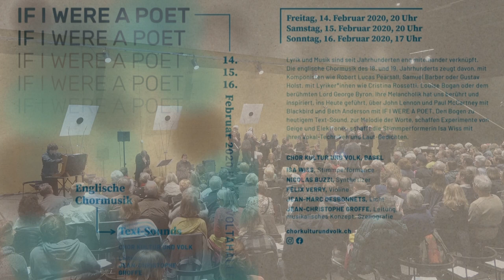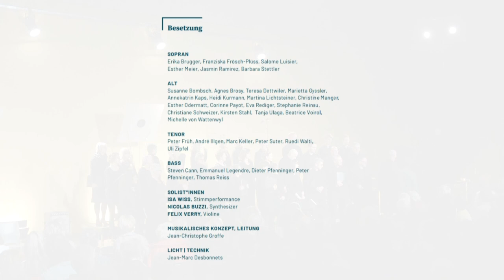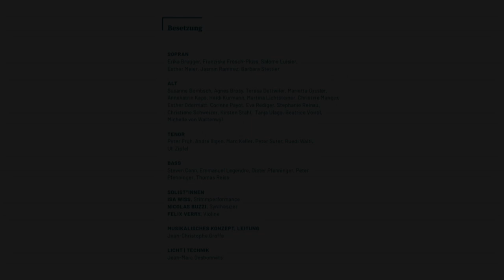IF I WERE A POET - englische chormusik-text- sounds | Chor Kultur und Volk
00:00 INTRO «IF I WERE A POET» – BETH ANDERSON
05:15 ROBERT LUCAS PEARSALL
           Why do the roses |   Shoot! False love, I care not | Why weeps alas! My
           lady-love | Purple Glow the forest mountains | Adieu! My native shore
18:33 GUSTAV HOLST (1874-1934) Songs op. 12
           1. Dream Tryst | 3. Her eyes the glow-worm lend thee | 5. Come to me
26:50 TRANSITION
           «Glasslass» – Dick Higgins (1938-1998) und
           «The Title» - Rosemarie Castoro (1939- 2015)
32:58 SAMUEL BARBER
           To be Sung on the Water | Heaven-Haven
37:19 TRANSITION
41:32 JOHN LENNON/PAUL MCCARTNEY  Blackbird (arr. Daryl Runswick)
43:49 C. HUBERT PARRY
          At her fair hands | O love, they wrong thee much
47:06 CHARLES VILLIERS STANFORD The blue bird
52:39 NACHKLANG

Lyrik und Musik sind seit Jahrhunderten eng miteinander verknüpft. Die englische Chormusik des 18. und 19. Jahrhunderts zeugt davon, mit Komponisten wie Robert Lucas Pearsall, Samuel Barber oder Gustav Holst, mit Lyriker*innen wie Christina Rossetti, Louise Bogan oder dem berühmten Lord George Byron. Ihre Melancholik hat uns berührt und inspiriert, ins Heute geführt, über John Lennon und Paul McCartne mit Blackbird und Beth Anderson mit IF I WERE A POET. Den Bogen zu heutigem Text-Sound, zur Melodie der Worte, schaffen Experimente von Geige und Elektronik, schafft die Stimmperformerin Isa Wiss mit ihren Vokla-Techniken und Laut-Gedichten.

ISA WISS: Stimmperformance
NICOLAS BUZZI: Synthesizer
FELIX VERRY: Violine
MUSIKALISCHES KONZEPT, LEITUNG: Jean-Christophe Groffe
LICHT | TECHNIK: Jean-Marc Desbonnets

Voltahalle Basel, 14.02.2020